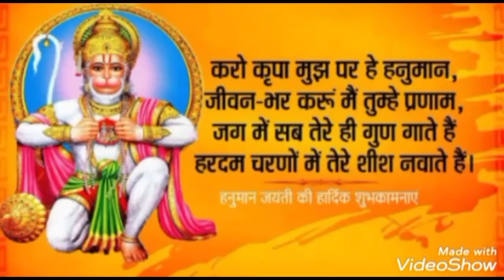Hanuman jayanti WhatsApp status -happy hanuman jayanti status-hanuman jayanti 2022 status